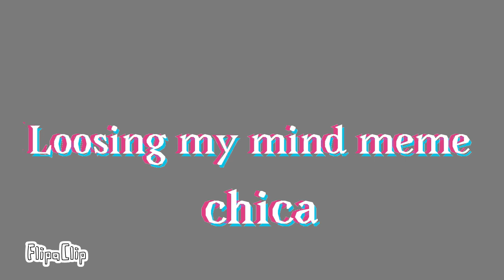Losing my mind meme{fnaf chica} (old)